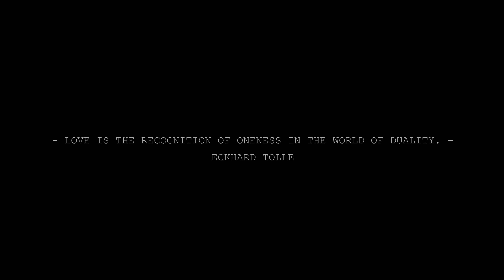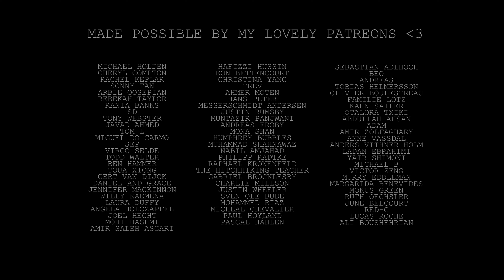Hitchhiking Around The Globe | S2 E123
3. Bitcoin: 3PPi6foM5HdYVFgij1ZsAjHq6LbBiYTYiU

4. Share my videos with your friends its free and helps me out alot :)

Location of this Episode: Lisbon

FILMMAKING EQUIPMENT:

* 4k Editing Notebook

Alot of love to all the magnificent musicians who allow me to use their beautiful music! :)
Show them some love by listening to some more of their music.